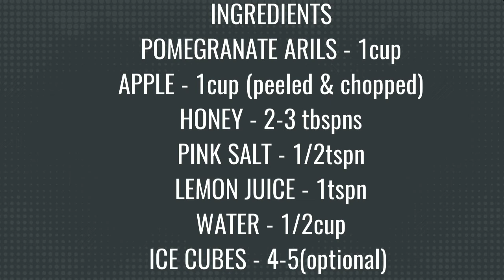Apple pomegranate smoothie recipe|ದಾಳಿಂಬೆ ಸೇಬಿನ ಜ್ಯೂಸ್|Pomegranate juice recipe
Apple pomegranate juice/smoothie recipe – easy and healthy juice recipe to give you a quick boost of energy. Good for summers when we often get drained and tired. Both these fruits are known for their health benefits. Pomegranate is good source of vitamin C and vitamin K.